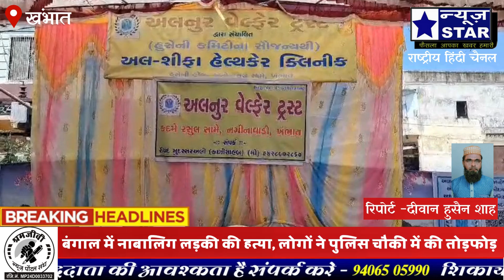खंभात अलनूर वैलफेर ट्रस्ट द्वारा संचालित गरीबो के लिए कम दामो में क्लिनिक